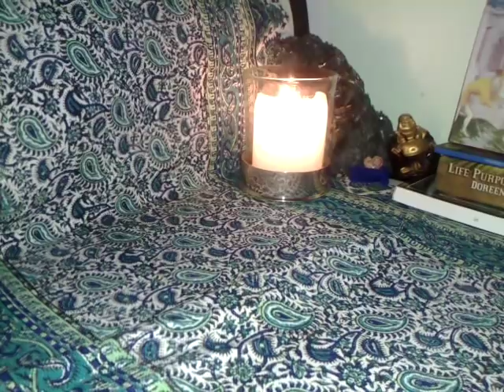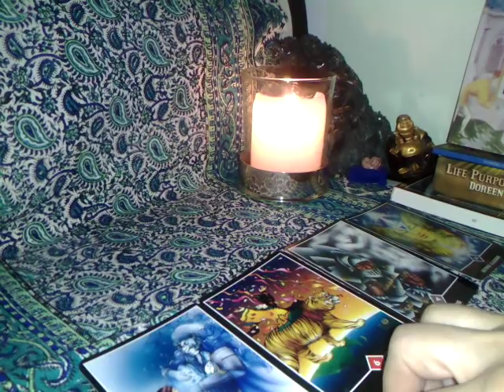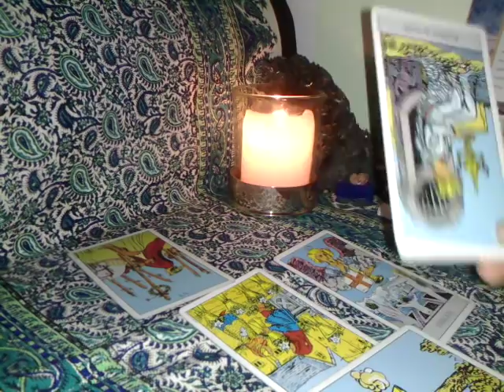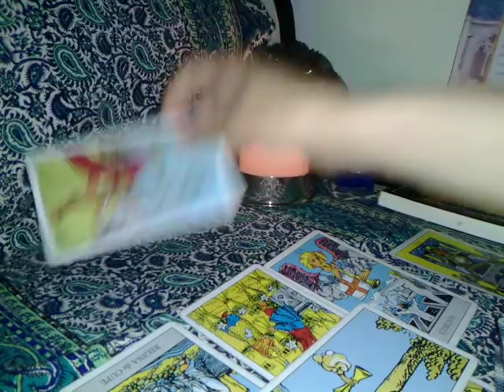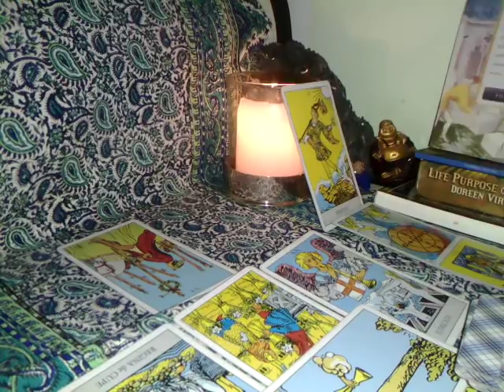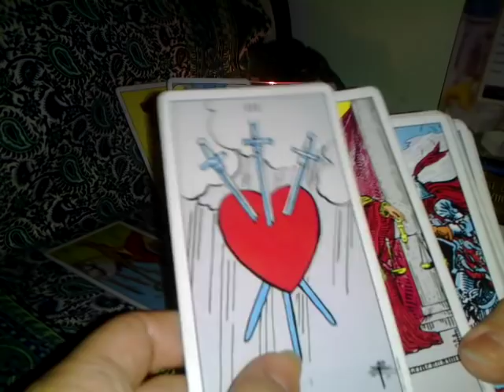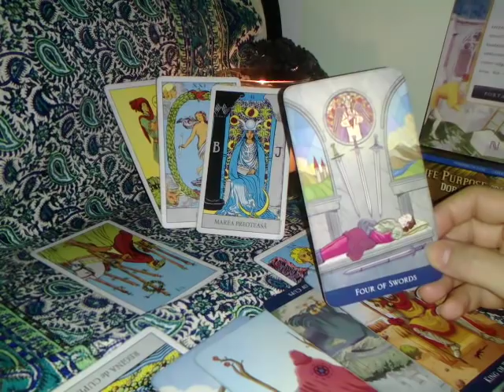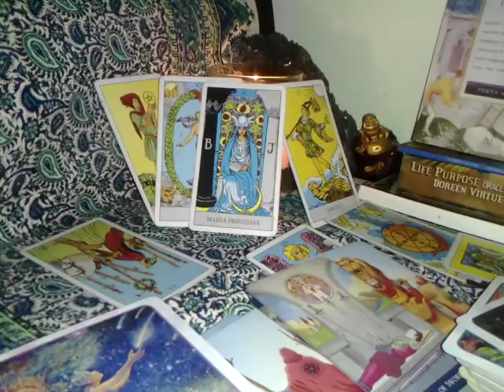RAC - MAI2019 - O VIATA NOUA INCEPE CU UN VIS